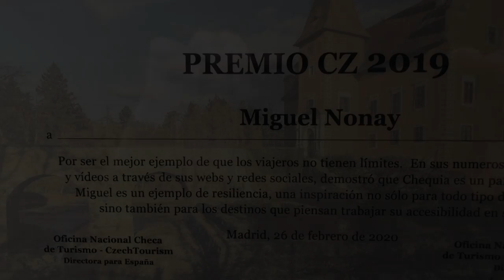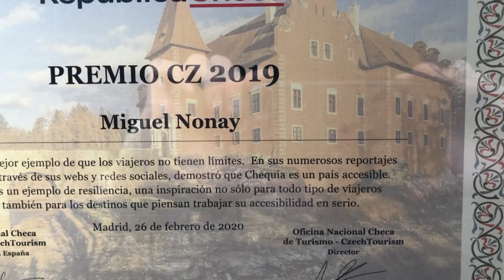PremiosCZ 2019 organizados por la Oficina de Turismo de República Checa en España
El pasado 26 de febrero de 2020 se concedieron en Madrid los Premios CZ 2019 de la Oficina de Turismo de República en España.

Desde hace 19 años La Oficina Nacional Checa de Turismo otorga los Premios CZ, que gozan de mucho prestigio y que se otorgan a periodistas y comunicadores que han destacado por divulgar lugares hermosos de la República Checa (paisajes, cultura, arquitectura, historia, gastronomía. ).

Este año incluyeron además la accesibilidad y la difusión realizada de Chequia y sus lugares más hermosos y accesibles con silla de ruedas.

Cuál fue mi sorpresa cuando me lo concedieron (por razones de organización yo era conocedor desde hace unos días y lógicamente me mordí la lengua para no contarlo).

Formé parte de un elenco de otros 4 medios periodísticos y comunicadores que han destacado por la difusión de República Checa: Madrileños por el mundo, la revista Neo2 Magazine, The Traveler Twins y Javier Mazorra.

A nivel personal me hizo muy feliz, a nivel profesional es un espaldarazo y reconocimiento al trabajo que realizamos.

Lo recibimos (Eva y yo, aunque lo recogí yo) de la mano del Embajador de República Checa en España y de la Directora de la Oficina de Turismo de República Checa en España, Marketa Leheckova.

Como dije en mi intervención, la importancia real de este reconocimiento es que República Checa se posiciona como un país con lugares accesibles, inclusivos y para todos, como puede comprobarse a través de mis vídeos y como os recomiendo que sea vuestro próximo destino porque os cautivará.

Gracias a Marketa y a todo su equipo, gracias a los guías que durante estos años han hecho de República Checa nuestro hogar. Gracias a sus gentes, siempre amables y hospitalarias. Gracias a Eva que me ha acompañado en todos estos periplos. Y por supuesto, gracias a todos vosotros por acompañarnos.